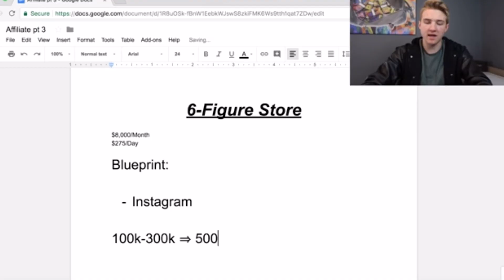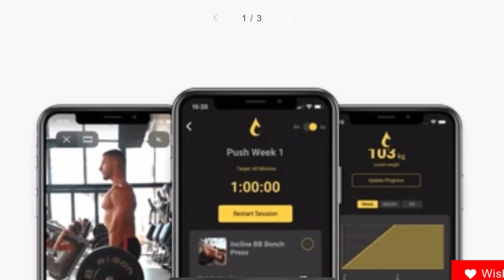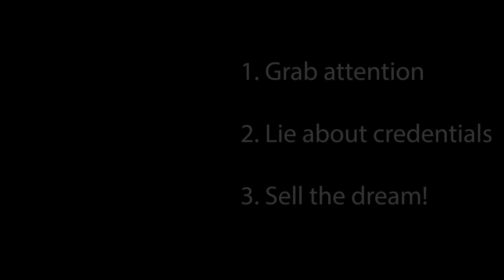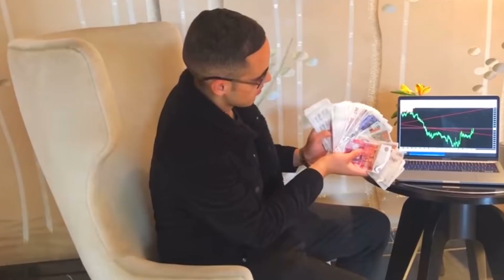Why social media is full of scammers and what you should do about it.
In this video I detail how & why social media has turned into cespit, full of phony health & wealth gurus who want your money and offer little in return.